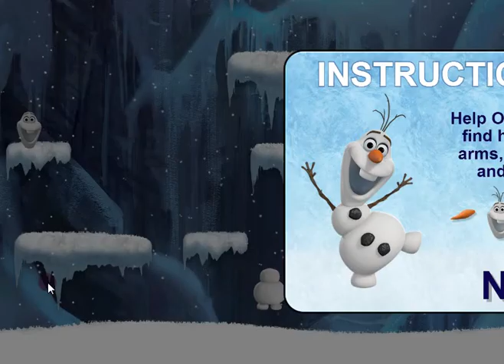겨울왕국 울라프 점프게임하기Olaf’s Freeze Fall Game